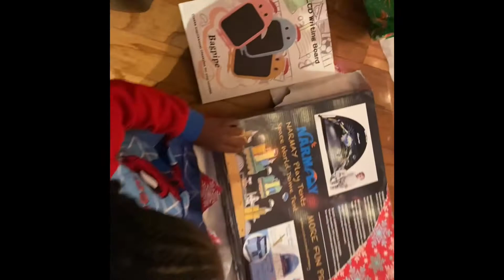Merry Christmas!!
We had to upload on the phone because the camera haven’t been acting right. Hope everyone had a merry Christmas 😊